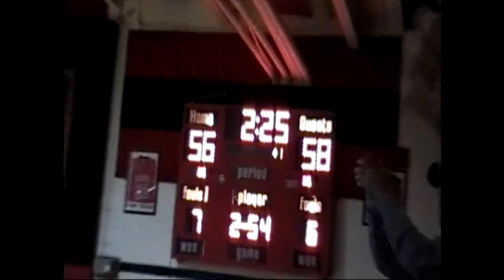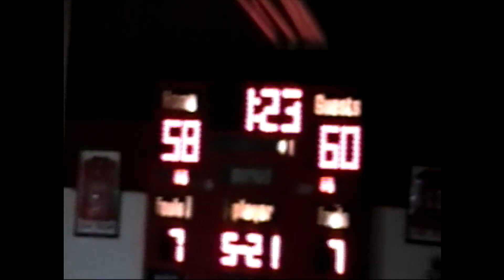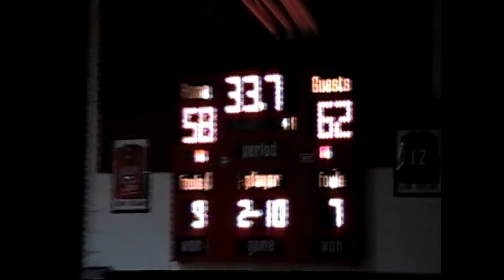Red Hill vs South Central Regional Semis 2008